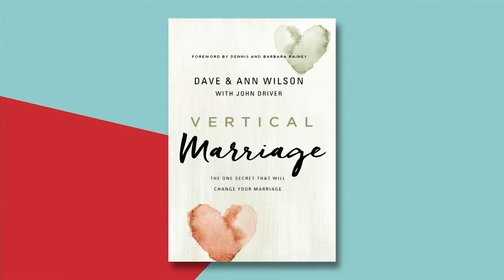How to stay married when you want to walk away / DAVE AND ANN WILSON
Vertical Marriage will guide you to building a vibrant relationship in every area from conflict resolution to romance. Dave and Ann reveal God's martial design to anyone who is married, preparing for marriage, or desperate to save a relationship teetering on the edge of disaster.